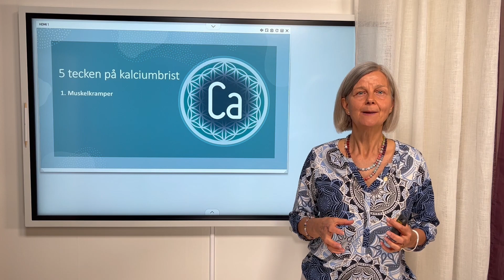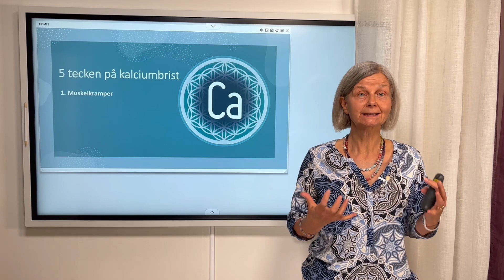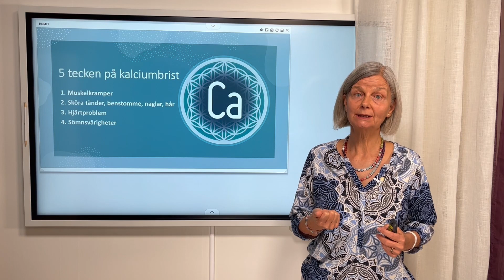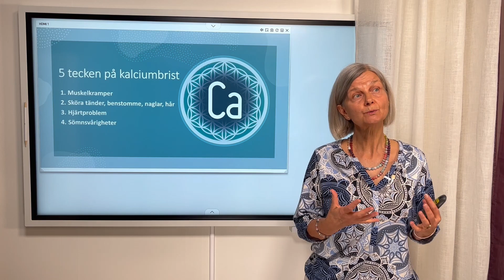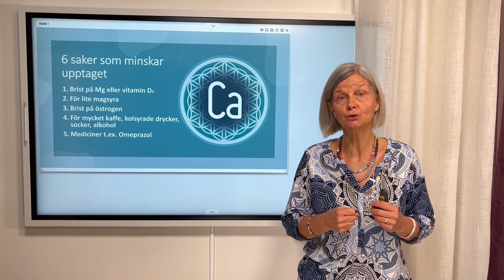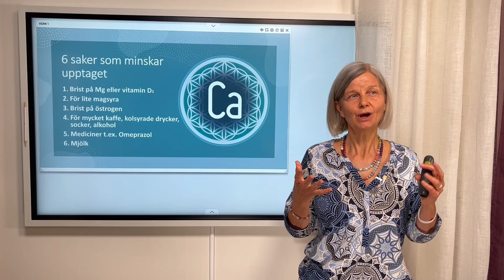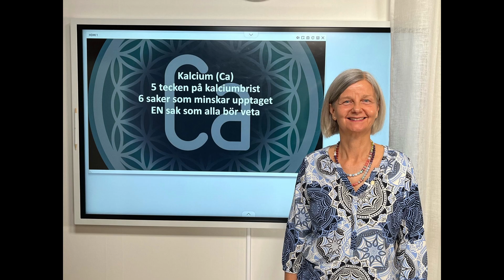Kalcium - vad händer om du får brist och vad dränerar kroppen på kalcium (Ca)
Näringsterapeut, Kristina, berättar om 5 bristsymptom, 6 saker som dränerar kroppen på kalcium och vad som är viktigt att tänka på när du tar kalcium tillskott.